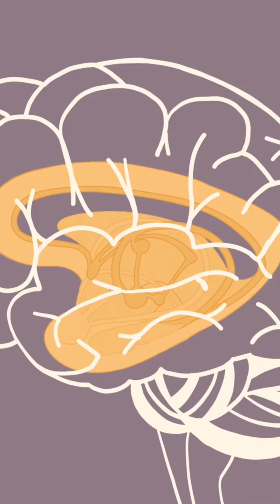How to keep a woman’s brain healthy during puberty 🧠🩺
The Women’s Alzheimer’s Movement (WAM) created a powerful web series about women’s brains.

Copy + paste the link below in your browser to watch Episode 2 of “The Women's Brain Health Project,” which explores how to keep your brain healthy during puberty.